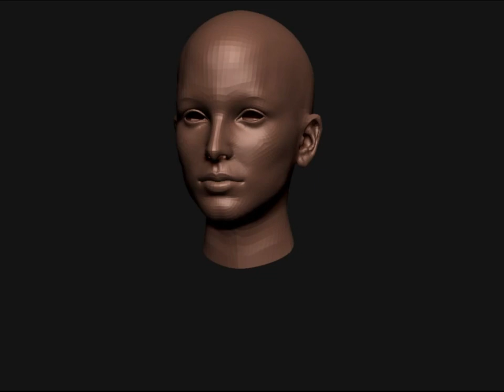Typhon Greek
Fast Sculpting on Zbrush